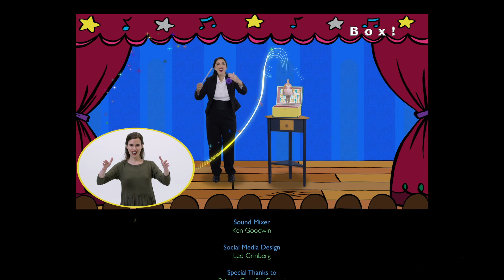Sing Along with Prima | The Itsy Bitsy Spider | Children’s Sing Along | American Sign Language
Join Prima and Maestro as we sing "The Itsy Bitsy Spider" together. How fast or slow can you sing your favorite song?

To watch full episodes, check out the Maestro’s Magical Music Box playlist!